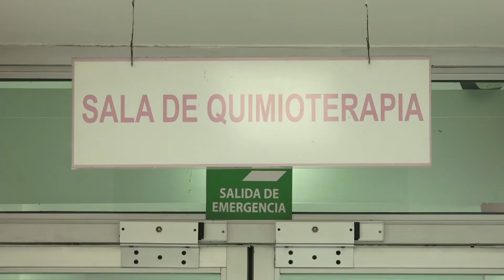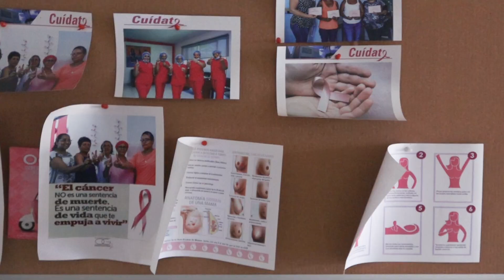Reportaje: La quimioterapia, una batalla de todos por la vida.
Conoce cómo en el área de Quimioterapia en la Fundación Ortíz Gurdían, desde el médico hasta la enfemera, se toman el compromiso humano de brindar lo mejor de ellos para que cada paciente pueda sobrevellar este proceso acompañado de amor y fraternidad.

Producción: Daniela Hernández
Edición: Gerald Ocampo
Cámara: Yader Espinoza
 Managua, Nicaragua.